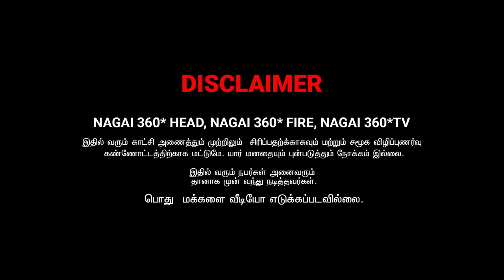Enna Epdiyachum Kapathungada.. | Sharmesh & Sarath | Prank